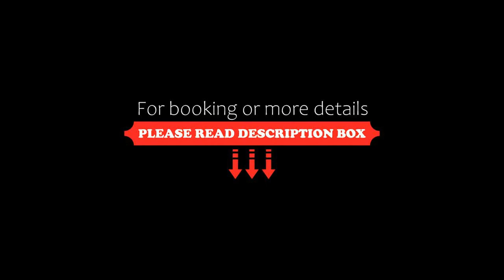Hotel Sol del Oriente Pucallpa, Pucallpa, Peru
About Property:
You're eligible for a Genius discount at Hotel Sol del Oriente Pucallpa! To save at this property, all you have to do is sign in.
An outdoor swimming pool, a sauna room and gym facilities are offered in Pucallpa, right across from the town’s Public Clock Square. Chic rooms feature private balconies with swimming pool views.
Sol del Oriente has air-conditioned rooms with flat-screen satellite TV and DVD play...
Property Type: Hotel
Address: Av. San Martin 552, Puca01 Pucallpa, Peru
Searching For
1. Hotel Sol del Oriente Pucallpa - Pucallpa - Peru
2. Hotel Sol del Oriente Pucallpa - Pucallpa - Peru Address
3. Hotel Sol del Oriente Pucallpa - Pucallpa - Peru Rooms
4. Hotel Sol del Oriente Pucallpa - Pucallpa - Peru Amenities
5. Hotel Sol del Oriente Pucallpa - Pucallpa - Peru Offers and Deals
Audio Credit:
Track Title: Blank Slate
Artist: VYEN